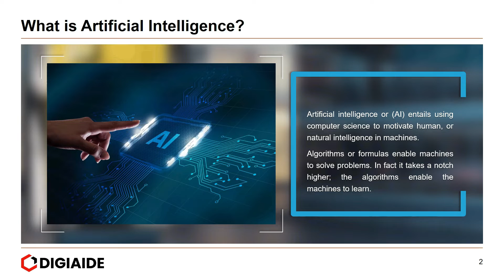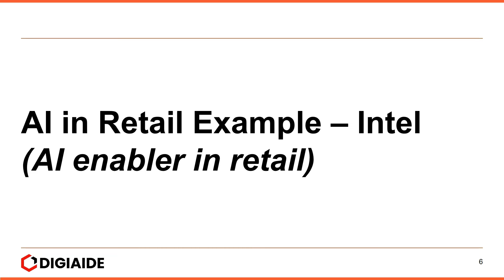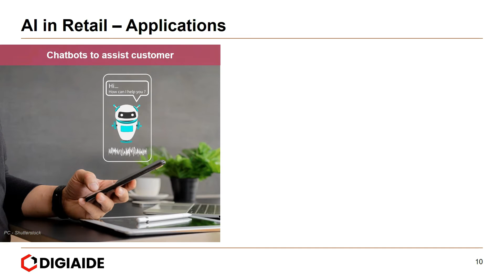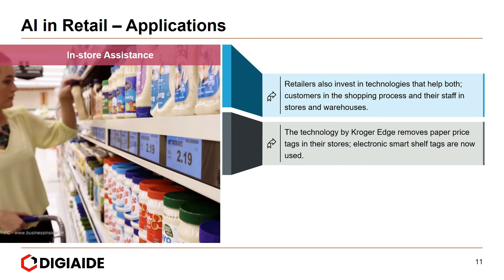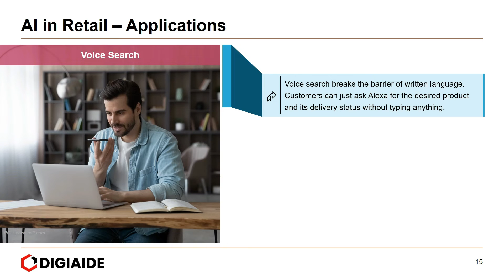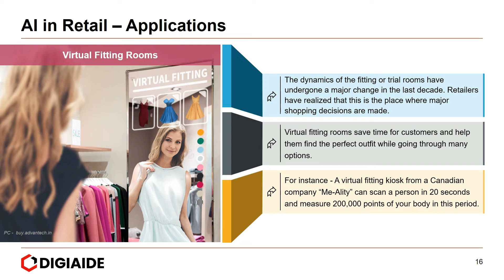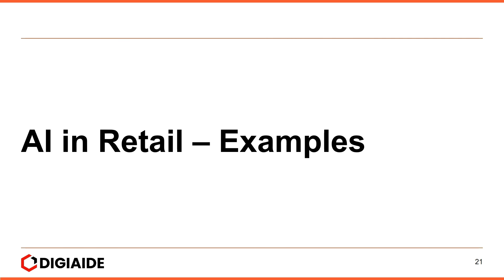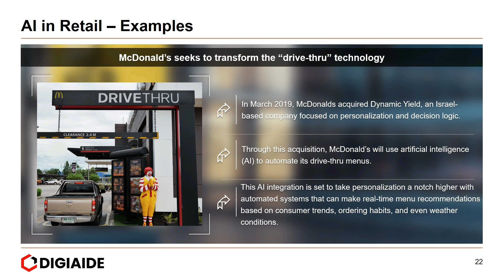Artificial Intelligence in Retail - Examples of Retail AI in Application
Artificial Intelligence in Retail
Artificial intelligence or (AI) entails using computer science to motivate human, or natural intelligence in machines.
Algorithms or formulas enable machines to solve problems. In fact it takes a notch higher; the algorithms enable the machines to learn.

AI in retail entails the use of data, automation, and machine learning (ML) algorithms to deliver customized shopping experiences to consumers.
AI caters to customer experiences in a multichannel set up which entails; both physical and online  stores.
In an online set up – which involves a website – AI driven chatbots (bots) give customers a personalized recommendation or charge them based on their behavior in the past, and other relevant data.
AI in a physical retail stores, leverages data from several sources mainly customer in-store interactions on mobile devices and by sensors.
• Gathering and transforming huge volume of raw data into valuable, actionable information.
• Electronic Shelf Labels adapts to the audience
• Sensors that track customer traffic offline and online
• Customized Customer Experiences
• Robot Personal Assistant
• Demand Forecasting and Merchandising Planning
• Automated Inventory Management

AI in Retail Example – Intel (AI enabler in retail)
Intel Technologies and Platforms for AI in Retail
Intelligent display ads use AI to understand customer engagement and interest. Content can be customized to the audience in real time.
Electronic Smart shelves instantly throw a signal about product availability so that items can be quickly replenished.
Endless aisle kiosks let customers see the whole product line up available at other locations. They also offer cross-selling and upselling opportunities.
Smart self-checkout systems accept loyalty cards, coupons, and transactions via mobile phone.

AI in Retail – Applications
Cashier Free Stores
The automation of physical stores will result in no queues, reducing human employees involvement which will ultimately lead to savings on expenses.
Example – Amazon Go
Amazon AI has already introduced checkout-free stores.
Amazon’s “Just Walk Out Shopping technology” works smoothly when you take something from the shelf or put it back.

Chatbots to assist customer
AI chatbots extend a higher level of customer service, improve elements of search, notifications, and suggestions of similar products.
Two third of the global brands are already using or going to use AI chatbots in the next couple of years.
For instance; Tommy Hilfiger and Burberry have launched chatbots to aid their customers scan through their collections.
In-store Assistance
Retailers also invest in technologies that help both; customers in the shopping process and their staff in stores and warehouses.
The technology by Kroger Edge removes paper price tags in their stores; electronic smart shelf tags are now used.
This technology provides video advertisements, and promotions on the displays.
Dynamic Pricing
Applications of AI for retail stores could help businesses change prices for their products, visualizing the likely outcomes of dynamic pricing strategies.
The key to this is data; systems collect data about other products, sales figures and promotional activities.
Companies can present the best offers suited to each customer needs and capability and also get new customers.
Supply Chain Management and Logistics
AI in retail supply chain is evolving each day. Brick and Mortar and Online stores leverage this everyday.
Inventory management has a lot to gain from AI. Scenarios of unsold and out-of-stock can be reduced.
Estimating the demand for a particular merchandise based on factors such as past sales, geographic location, weather, trends, promotions, etc.
Visual Search
Visual Search enables customers to upload images and find similar products based on parameters such as colors, shapes, and patterns.
For instance, at runway show in 2017, Tommy Hilfiger launched an app that allowed viewers in attendance to click photos of merchandise being modeled and upload them to a visual search engine
Visual search works wonders for fast fashion, which entails a quickly changing trend of products which shoppers are looking to catch on — and they may not have the bandwidth and language to find it.

This video is on IT in Retail and it has the following sub-topics.

Time Stamps

0:00 What is Artificial Intelligence in Retail?
1:01 Artificial Intelligence in Retail
2:11 AI in Retail Example – Intel
(AI enabler in retail)
3:03 AI in Retail – Applications
6:34 AI in the Retail Supply Chain
7:14 AI in Retail – Statistics
7:52 AI in Retail – Examples